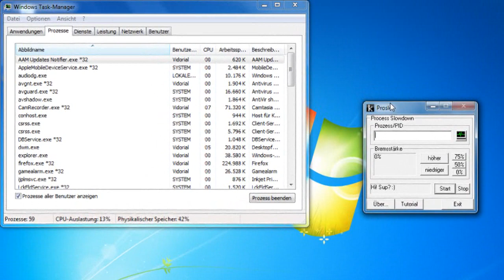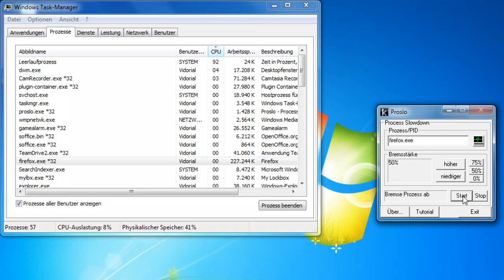Process slowdown - Prozessorhungrige Programme verlangsamen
Sie kennen sicher das Problem, Sie haben am Computer eine aufwändige Anwendung laufen die eine hohe Prozessorauslastung hervorruft und das ganze System abbremst. Nebenbei noch mit anderen Programmen zu arbeiten funktioniert dann nur begrenzt. Genau dabei hilft Ihnen die Freeware Process Slowdown, denn damit lassen sich leistungshungrige Programme einfach verlangsamen.